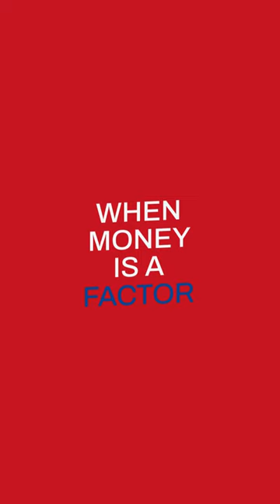Fixed wireless vs. fiber optic cable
Find out when a fixed wireless link is better than using a fiber optic cable.